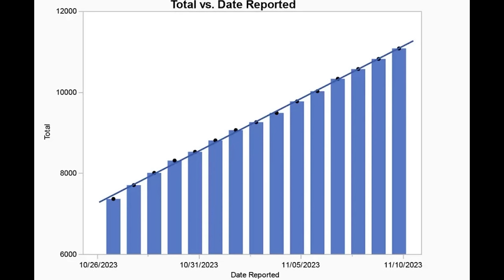They Are Lying To You About Gaza